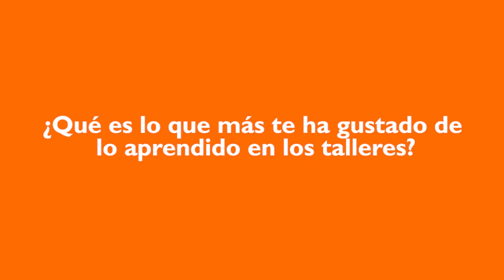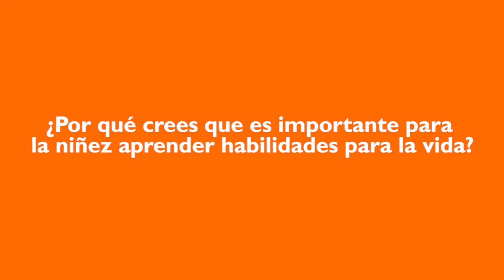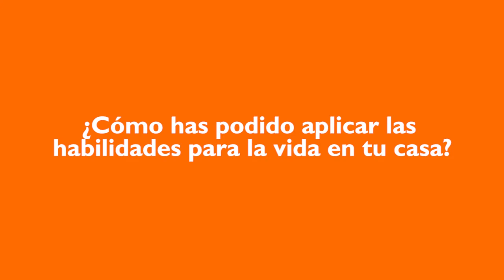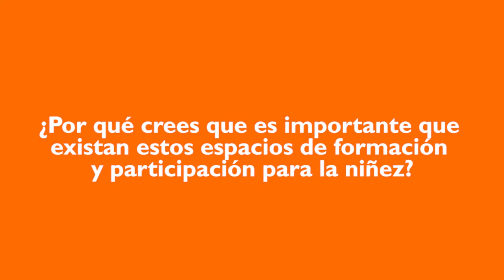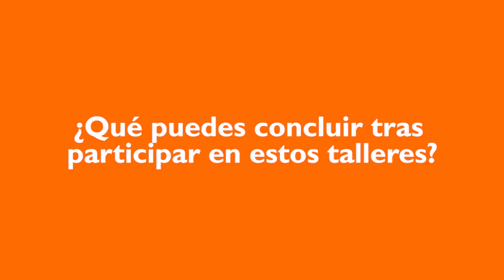“ÚNETE AL COMBO” - TALLERES DE HABILIDADES PARA LA VIDA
A lo largo del mes de octubre del 2020, World Vision junto a la Universidad Autónoma de Occidente llevan a cabo los talleres virtuales “Únete al Combo” para niñas y niños entre los 10 a 14 años de edad, en las comunidades más vulnerables de Yumbo, Valle del Cauca.

Cada jornada ha permitido fortalecer habilidades para la vida de la niñez participante a través de espacios seguros de formación virtual, centrándose en temas de construcción de paz, gestión de conflictos y comunicación.